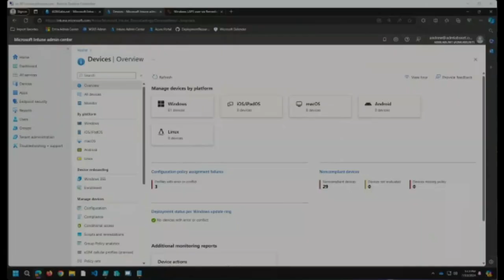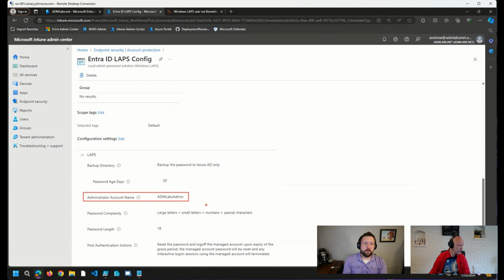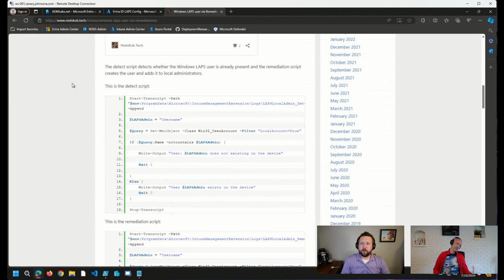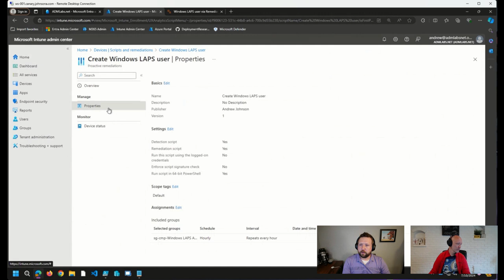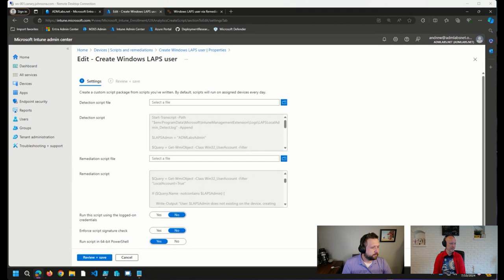OH CLIPS: DEMO TIME! Creating custom accounts for Windows LAPS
⚡DEMO TIME! Andrew shows us how to create custom accounts for Windows LAPS💻Highlight from our July 10 ViaMonstra Office Hours 👨‍💻